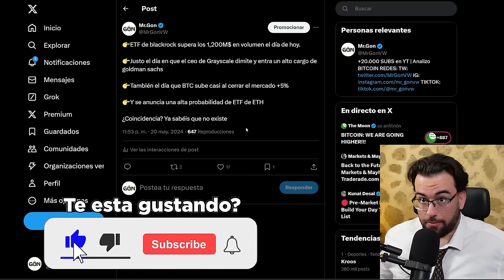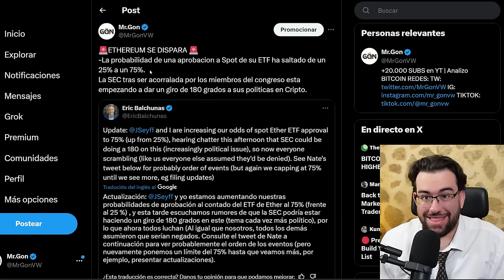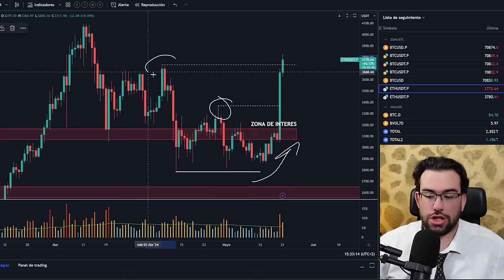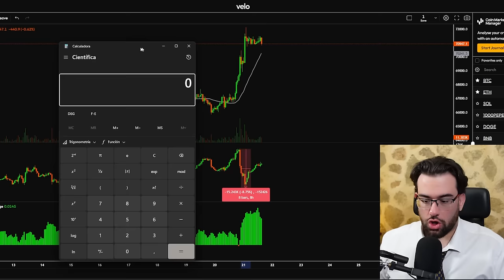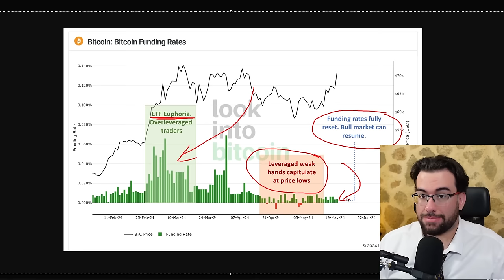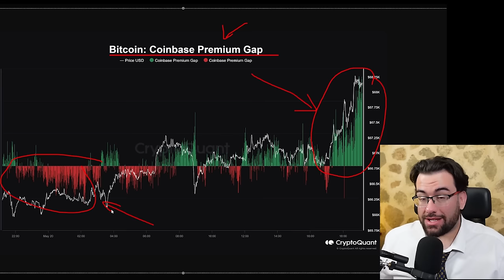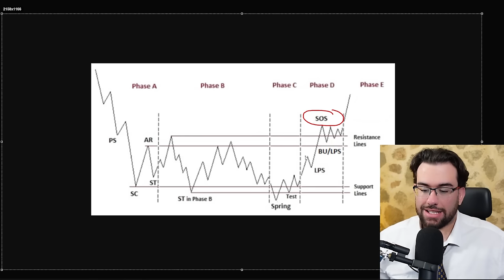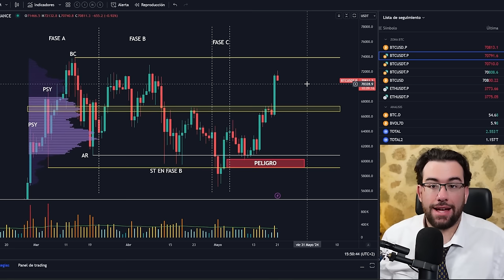🚨APROBACION De ETH INMINENTE! ESTA ES La ASOMBROSA REALIDAD De BITCOIN -Analisis BTC